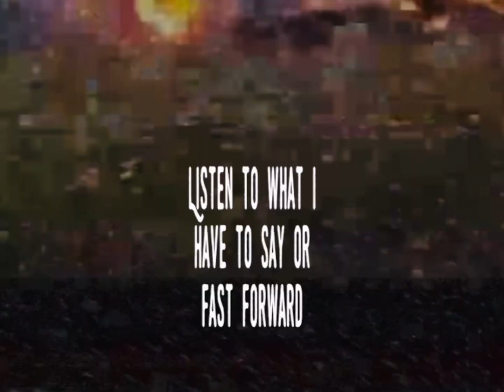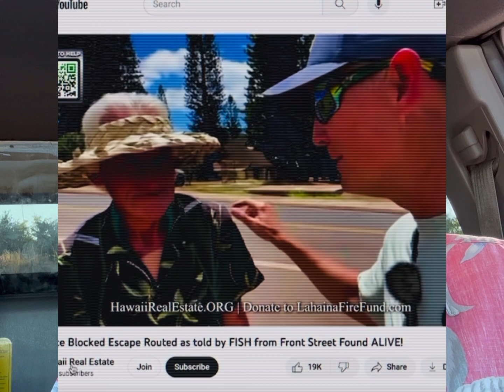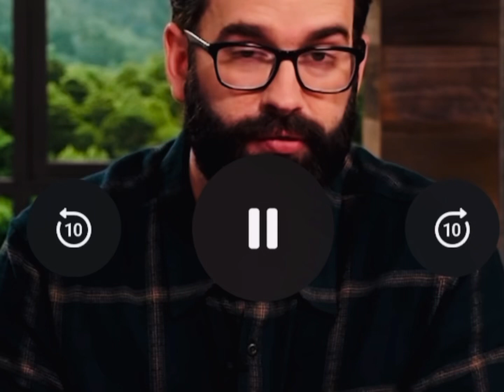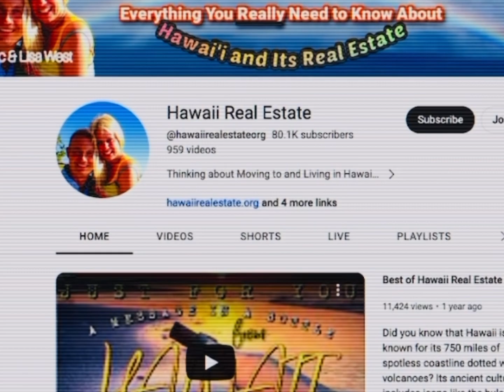Our Sweet Lahaina -Stay & Die or what? Where are the children?